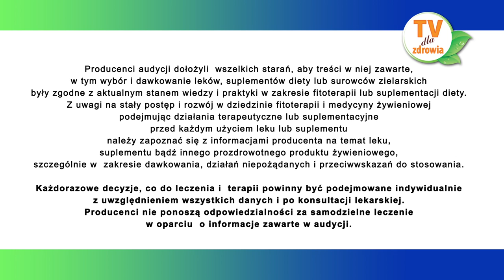Cholesterol, wątroba, ZiołaDlaZdrowia odc.2 Obniżanie poziomu cholesterolu karczochem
Czy ziele karczocha potrafi obniżyć poziom cholesterolu?

Aż 67% dorosłych mężczyzn i 64% kobiet ma podwyższony poziom cholesterolu całkowitego, czyli więcej niż 190 mg/dl, tak wynika z badania WOBASH.

Czy zatem 2/3 społeczeństwa skazane jest na stosowanie leków, ze względu na to, że ich życie jest zagrożone? Na szczęście nie. Nie tylko podwyższony poziom cholesterolu decyduje o rozwoju miażdżycy ale także inne czynniki. Warto przypomnieć, że jeszcze w połowie lat 90. za prawidłowy poziom cholesterolu uważano poziom nie przekraczający 250 mg/dl.

Należy pamiętać, że znaczne obniżanie cholesterolu u osób pow. 80 roku życia, wcale nie wiąże się z wydłużeniem czasu ich życia, a wręcz przeciwnie. Tak wynika z badań przeprowadzonych w ostatnich latach u pacjentów w tym właśnie wieku. Wynik badania opublikowano m.in. w czasopiśmie naukowym „Lekarz Rodzinny” (luty 2012, nr 2).

Ziele lub liście karczocha stosowane są w dwóch kierunkach terapeutycznych. Po pierwsze stosujemy go w celu hamowania rozwoju miażdżycy.
Działanie to spowodowane jest tym, iż ziele karczocha hamuje powstawanie cholesterolu w wątrobie, obniża poziom trójglicerydów oraz posiada działanie antyoksydacyjne. Karczoch neutralizuje ponadto toksyny, co powoduje iż ochrania komórki wątrobowe przed uszkodzeniem. Ponadto działanie żółciopędne i żółciotwórcze, które wykazuje karczoch powoduje, że łagodzi on zaburzenia funkcji wątroby, a także poprawia trawienie i zapobiega powstawaniu złogów w pęcherzyku żółciowym i drogach żółciowych. Spożywanie preparatów z karczocha jest stosunkowo bezpieczne, gdyż nie ma on działania toksycznego. Jednakże w związku z tym, że pobudza trawienie nie zaleca się jego stosowania w przypadku choroby wrzodowej żołądka i dwunastnicy. Nie należy stosować przetworów z ziela karczocha, także w przypadku niedrożności dróg żółciowych, czyli w czasie ataku kolki żółciowej. Najlepszą formą stosowania karczocha w celu redukcji poziomu cholesterolu w surowicy krwi jest zażywanie ekstraktu suchego o określonej zawartości biologicznych ciał czynnych. Zwykle łączy się go z innymi surowcami zielarskimi takimi jak ekstrakt z liścia miłorzębu japońskiego lub ekstrakt z ostropestu plamistego. Jeżeli chcemy użyć karczocha w celu poprawienia trawienia łączymy go z mniszkiem lekarskim. Łączenie go z ekstraktem z owoców ostropestu plamistego jest modelowym sposobem ochrony wątroby przed uszkodzeniami.

Centrum Ziołolecznictwa Ojca Grzegorza zaleca do suplementacji diety trzy preparaty zawierające karczoch. Pierwszy z nich to Lipobon (ekstrakt z liścia karczocha i miłorzębu japońskiego), który wspomaga utrzymanie właściwego poziomu cholesterolu we krwi, prawidłowe trawienie oraz funkcjonowanie wątroby i dróg żółciowych. Drugi preparat to Hepatobon (ekstrakt z liści karczocha i sylimaryna z ostropestu plamistego), który wspomaga prawidłową pracę wątroby i trzustki, oraz utrzymanie prawidłowego poziomu cholesterolu w surowicy krwi. Trzecim preparatem jest Gastrobon, który zawiera oprócz ekstraktu z liścia karczocha, wyciąg z mniszka. Wspomaga on trawienie i szczególnie dobrze nadaje się do suplementowania diety w przypadku refluksu żołądkowo-przełykowego.

Preparatem ziołowym, który może posłużyć do redukcji poziomu cholesterolu jest Chitobon, zawierający chrom organiczny i chitosan. Chitosan został uznany przez ekspertów z Europejskiej Agencji Bezpieczeństwa Żywności za produkt przyczyniający się do utrzymania prawidłowego poziomu cholesterolu w surowicy krwi. Pamiętać należy także o tym, aby chorym z podwyższonym poziomem cholesterolu, a zwłaszcza tym, którym towarzyszą zaburzenia chorobowe (np. choroba wieńcowa, nadciśnienie), zmodyfikować dietę. Powinna być ona, jak najbardziej zbliżona do standardów diety śródziemnomorskiej.